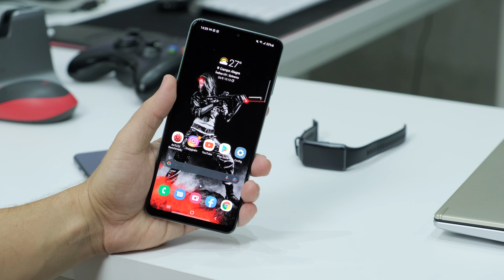Galaxy A22 128 GB TÁ BARATO - R$ 971! Alerta de OFERTA!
O Galaxy A22 está em promoção especial saindo por menos de R$ 1000!

Só funciona se seguir os passos:
1 Baixe o App Americanas
2 Escolha abrir os links abaixo com App Americanas (ou Chrome, pois vai redirecionar para o App):

⚠️ Na tela de pagamento use o cupom: VALE10
⚠️ Preço subiu para R$ 1059 à vista ou R$ 1159 em até 12x